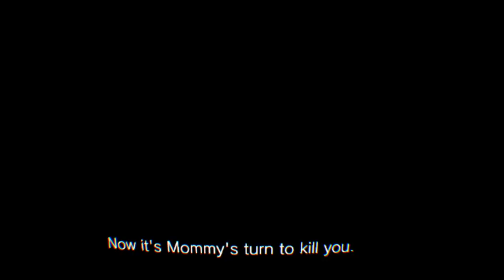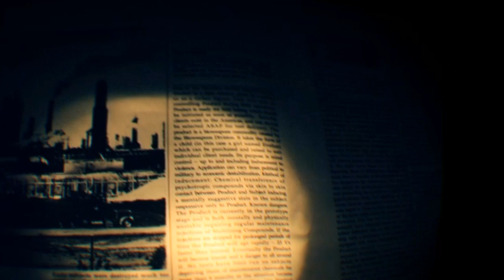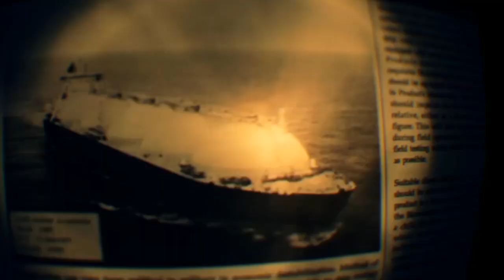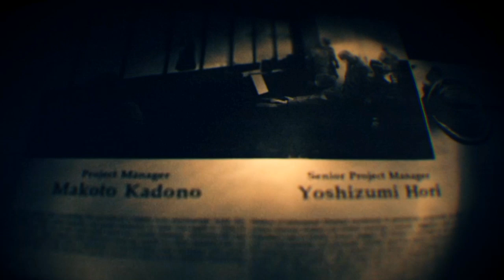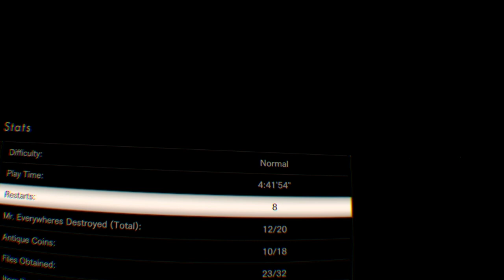RESIDENT EVIL® 7 PART 10 (FINALLY, THE NIGHT HAS ENDED)